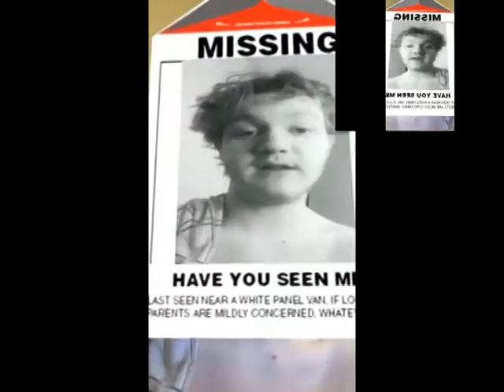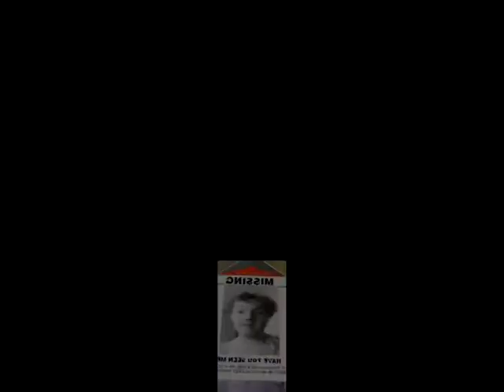Snapchat 33 2 Sparta Extended Remix